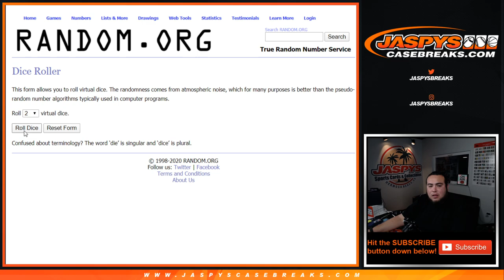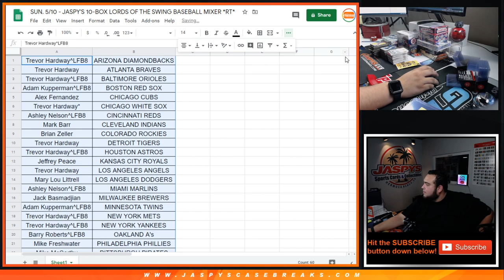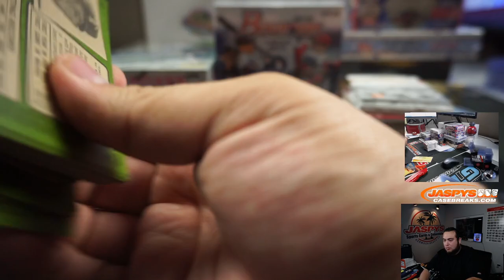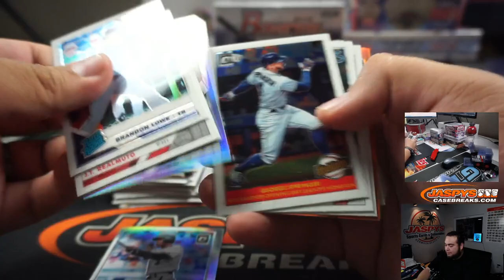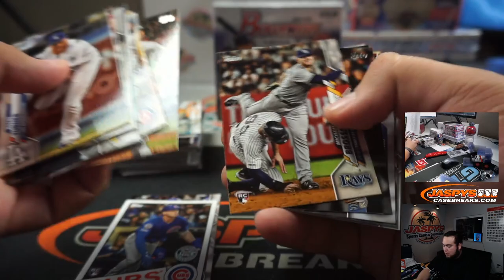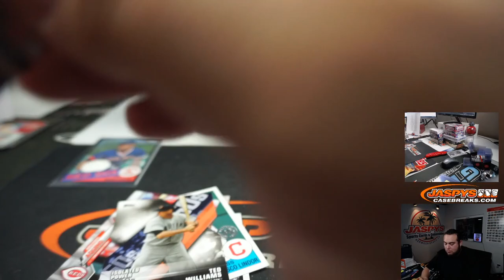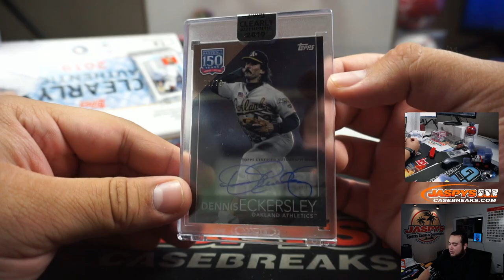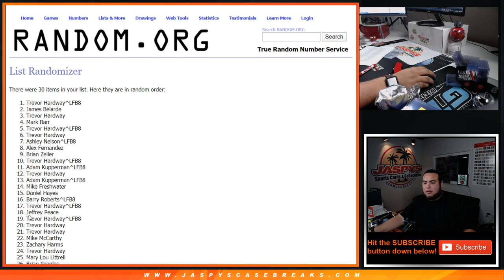SUN. 5/10 - JASPY'S 10-BOX LORDS OF THE SWING BASEBALL MIXER *RT*